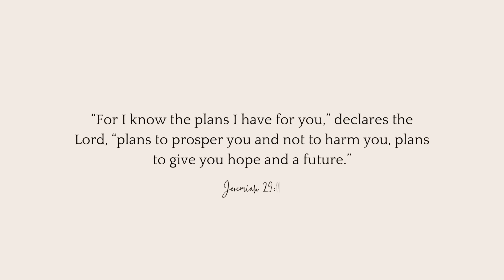Love Island S11 Ep 1&2 Review| WE ARE BACK! Honest first Impressions & I'm excited for this season!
Love Island is back for 2024 ... Season 11! Let's get into this review hunny because WHAT is Joey Essex doing there ?! Get nosey and comfortable, grab your snacks and let's chat!

xxx